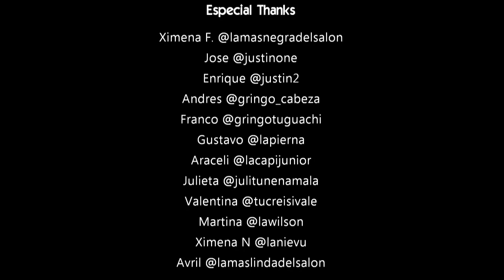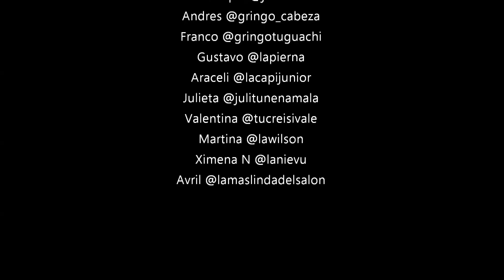Ximena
Call Me Maybe - Ximena  + amigos compañeros